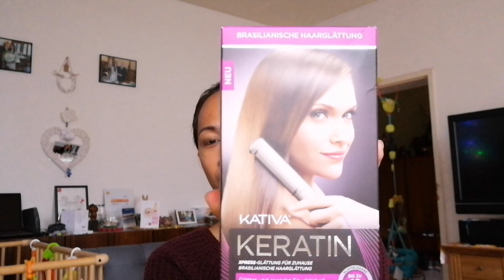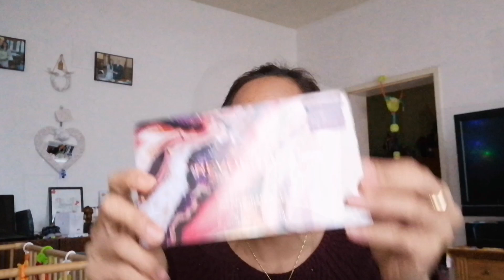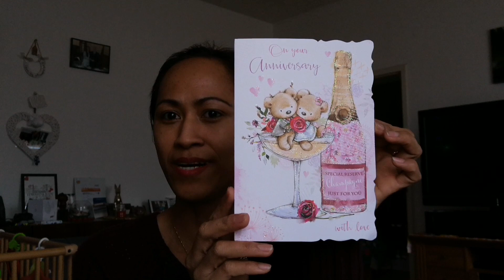ROSSMANN HAUL+ AT MAY PA ANNIVERSARY CARD SI HIPAG PINAY SA ALEMANYA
Hello everyone

I'M A MOTHER /WIFE FROM PHILIPPINES AND LIVING IN GERMANY WHO MAKES VIDEO ALL ABOUT MY DAILY STUFF AND ABOUT GERMANY.